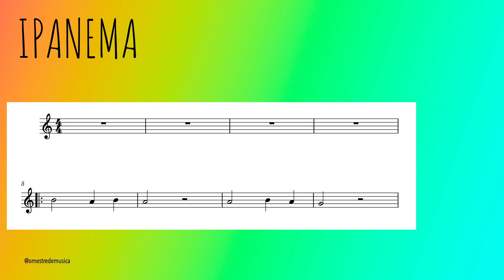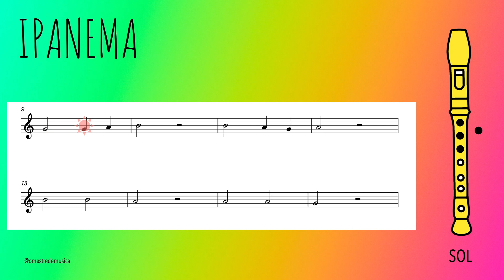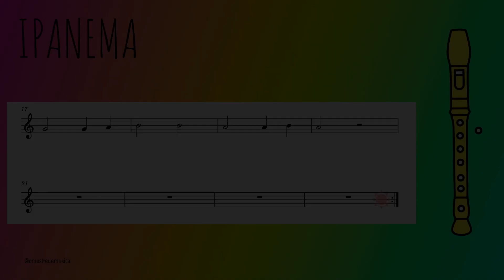Frauta doce: Ipanema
Canción de frauta doce de André Dziezuk. Notas si, la e sol.

Canción de flauta dulce de André Dziezuk. Notas si, la y sol.